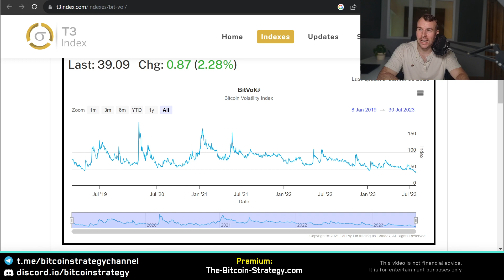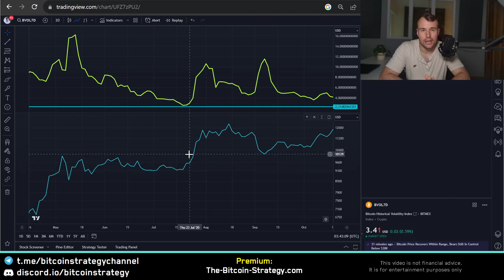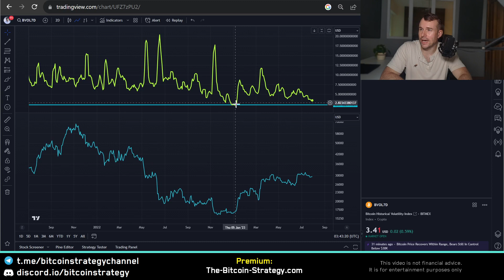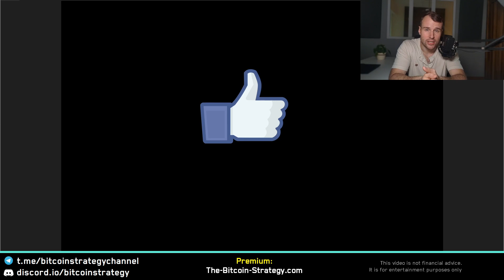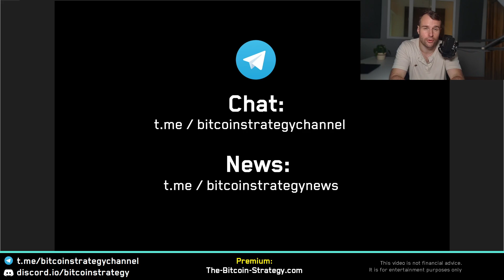Bitcoin is at 😮 EXTREME Levels